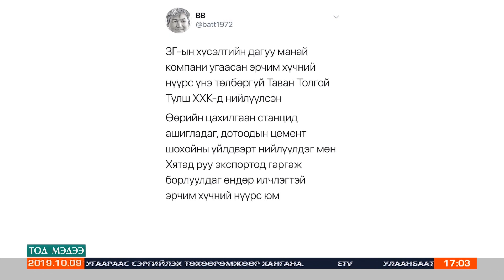Ерөнхийлөгч эмгэнэл илэрхийлж, зарим хүмүүст хариуцлага тооцохыг санууллаа.